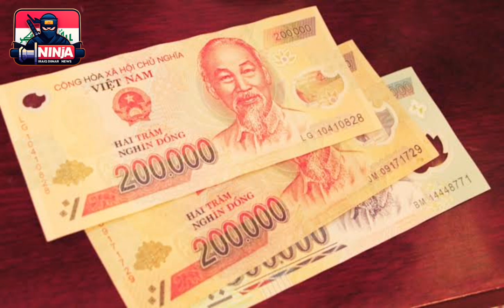Vietnam Dong🔥Dong Latest Rate Not a Big Change Right Now🔥Vietnam Dong Rate Update🔥Vietnam Dong RV